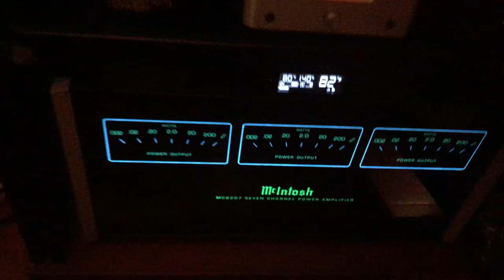My Home Theater and Music components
McIntosh MX122 and MC8207, VPI Prime, 4K Apple TV, Oppo udp205, Parasound JC3+, Monster HTS3600, B&K 200.5, Salamander component rack